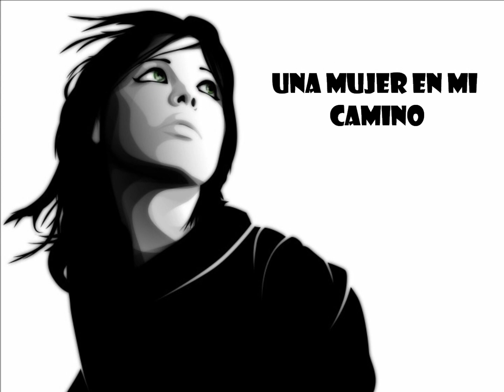AYER NOMAS - TROCHA ANGOSTA (Voz Luis Terreno) 2012.wmv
TEMA GRABADO EN JULIO DE 2012 EN "ESTUDIO LAS TECLAS"
ARREGLOS, VOZ Y TECLADOS: LUIS "TROCHA" TERRENO ®  - L.R